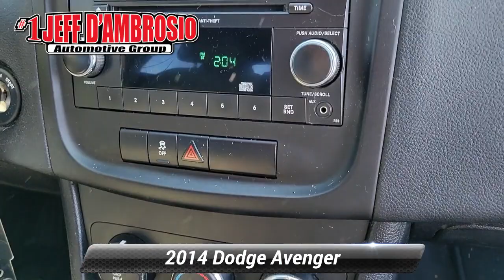Used 2014 Dodge Avenger SE, Downingtown, PA D16811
1221 E. Lancaster Ave

Destination Downingtown! Jeff D'Ambrosio the dealership you can trust! Over 38 Acres of New & Pre-Owned Cars, Van, Trucks & SUV's.

[RLVID:47373:7f352d0b2f395106:f8b5da762ec245e0:1]